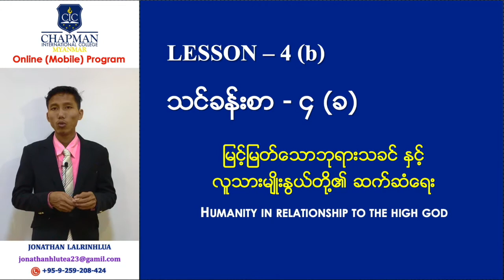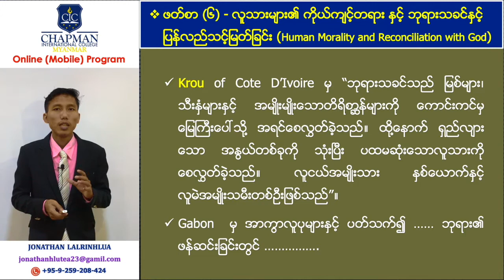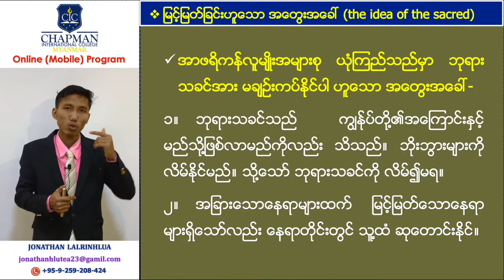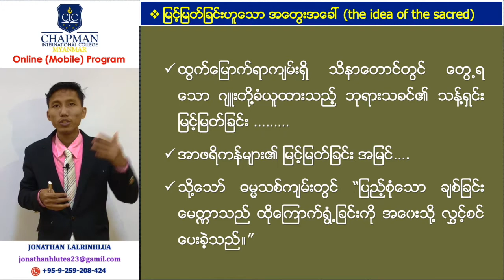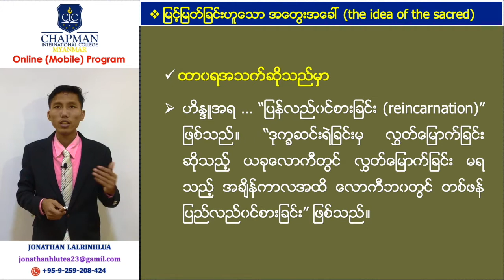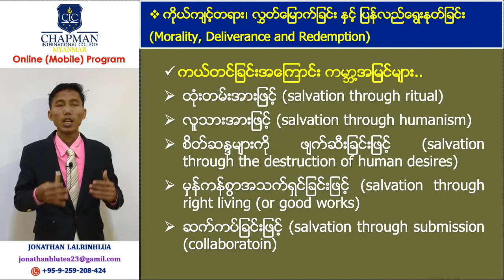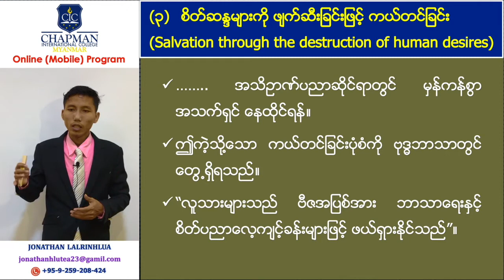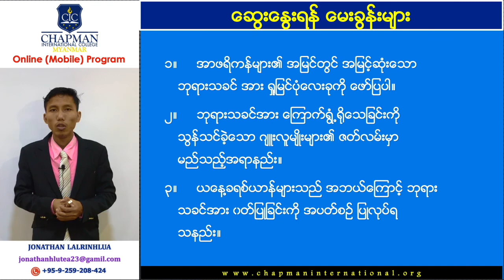Session 5. Humanity in Relationship to the High God (Part-2)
CR301 WORLDVIEWS IN COMPARISON (ကမ္ဘာ့အမြင်များ နှိုင်းယှဉ်ခြင်း)